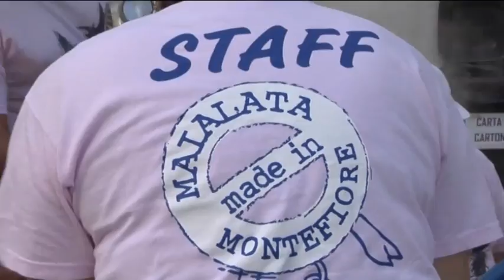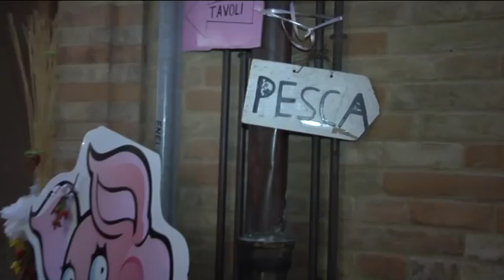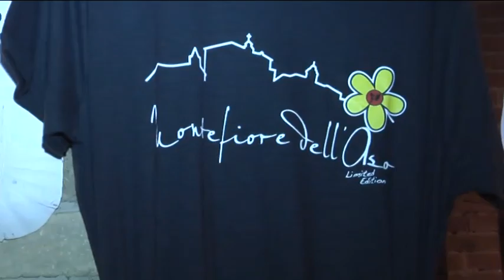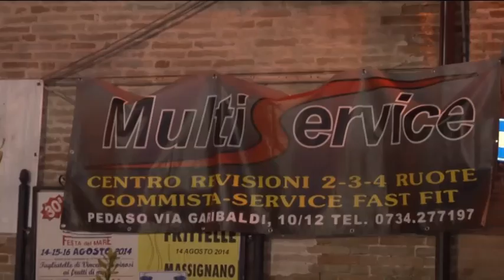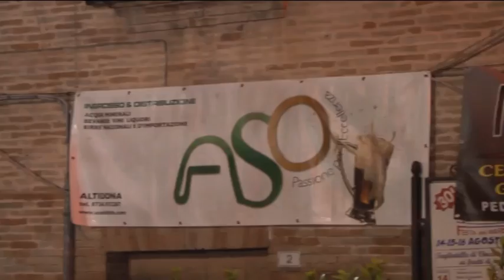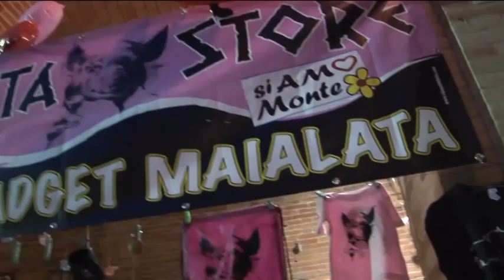maialata in piazza 2014 Il Video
il video della 18° edizione della Maialata in Piazza 2014 a cura del maial-videomaker Mirco Petrini